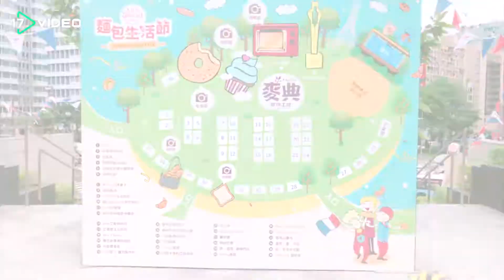▲法式市集 X IG洗版美食 好拍好吃都在2018麵包生活節｜17Video美食｜17Video｜2018 Uni Bread Festival X La fête du pain 2018▲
【17video's SNS】

這個周末的目標就是這裡！與法國同步連線的 麵包生活節 🥖🥖🥖 期間限定 打造了一個烘焙主題的小清新空中綠園法式市集～集結了北中南的各地名店、超多IG話題美食都可以在這邊一次吃到😋

還不手刀 tag 你身邊的麵包 & 甜點愛好者，和吃貨一起出發征服所有攤位✌️

麵包｜甜點｜甜食｜市集｜期間限定｜飲料｜漸層飲料｜烤雞｜吐司｜打卡點 ｜IG  ｜巴黎｜台北 ｜烘焙｜法國麵包｜可頌｜鬆餅｜冰淇淋｜羊毛氈｜17Video生活｜17Video美食｜bread｜sweet｜market｜limited edition｜drink｜toast｜Paris｜Instagram｜Taipei｜pancake｜icecream｜bakery | festival | food | 17 Live | 17Video |